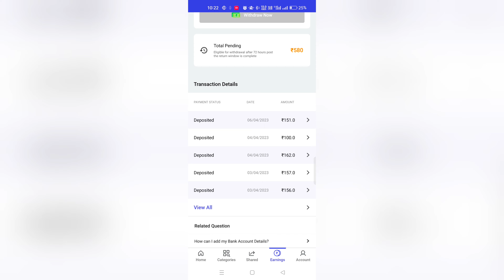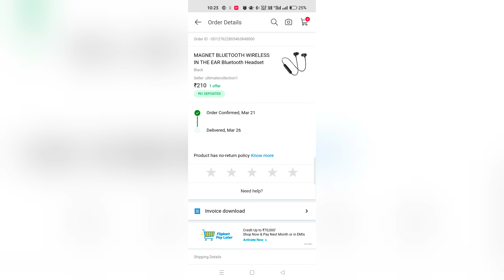shopsy app payment failed | payment failed in shopsy margin earn 2023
shopsy app payment failed | payment failed in shopsy margin earn 2023 | how to fix problem shopsy payment fail 2023 | margin payment fail hone ke bad Kaise refund shopsy me | how to get refund after failed margin in shopsy app